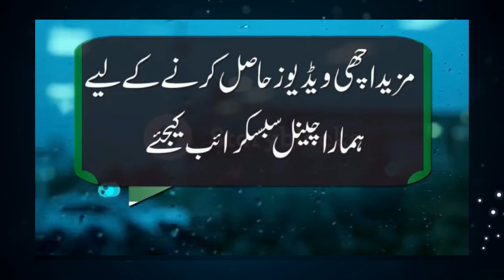Latest Funny Poetry By Syed Salman Gilani | Urdu poetry | Mushaira 2020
HEY GUYS!

Track: Latest Funny Poetry By Syed Salman Gilani | Urdu poetry | Mushaira 2020

ary poetry maahia mushaira best poetry salman gilani
anwar masood funny poetry
funny poetry in urdu
punjabi poetry

Keep supporting!